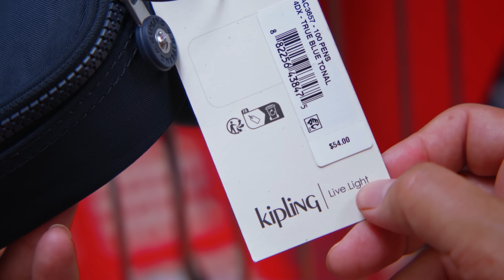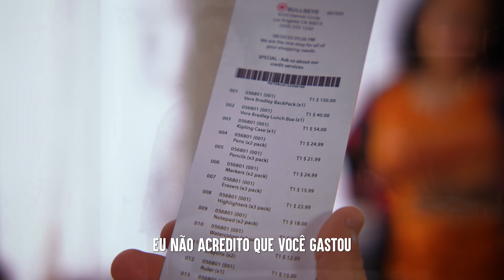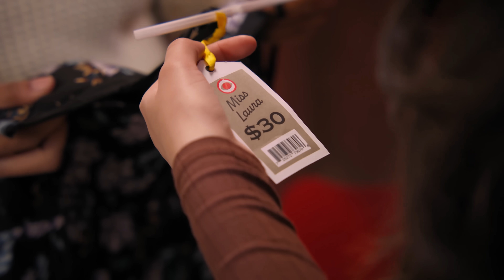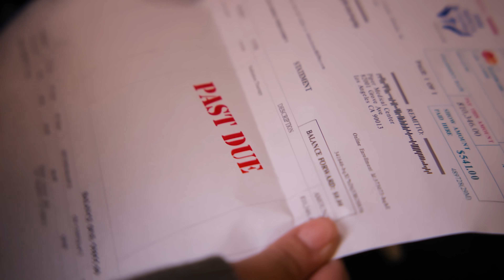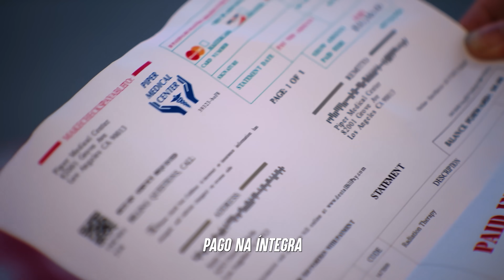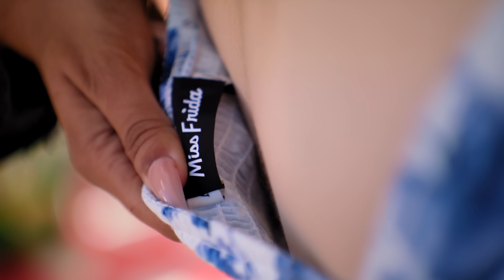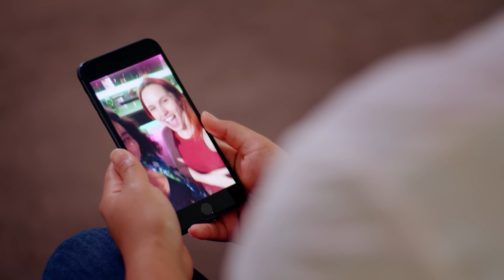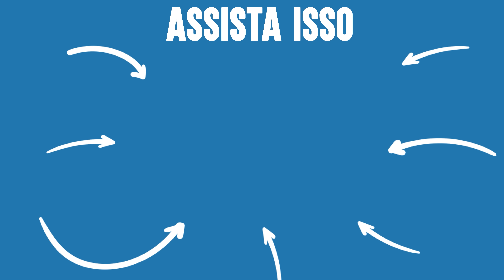Mimados Aprendendo Com Os Menos Privilegiados | Dhar Mann Studios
⚑ LOJA EXCLUSIVA! ⚑

CAPÍTULOS:
00:00         Garota De 10 Anos Só Compra Marcas Famosas
09:30         Garotas Malvadas Humilham Adolescente
21:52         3 Estranhos Cruzam Caminhos e As Suas Vidas Mudam Para Sempre
25:12         Homem Rico Não Ajuda Cachorro Então Uma Mendiga Lhe Ensina Uma Lição
27:53         Vídeo Recomendado Para Assistir